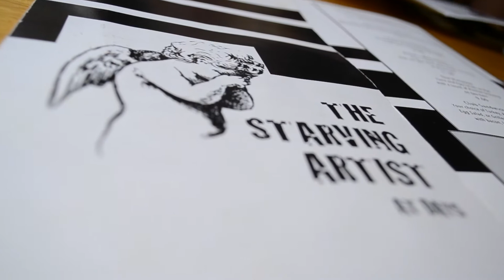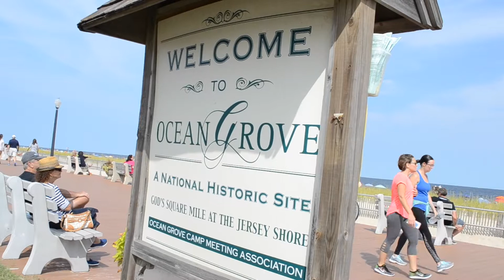BROKE BOTH KNEES!!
I hope you guys enjoy todays vlog, make sure you keep smiling and be unique and be you!